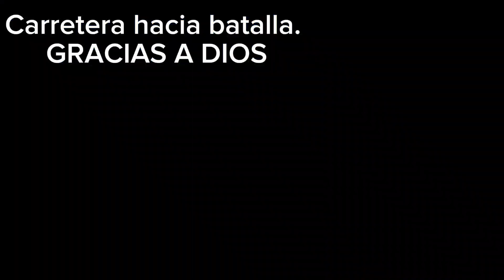CARRETERA A BATALLA GRACIAS A DIOS